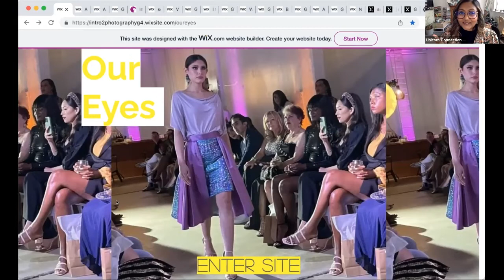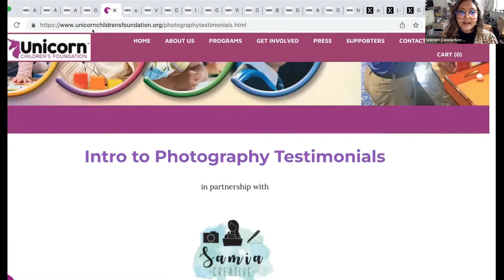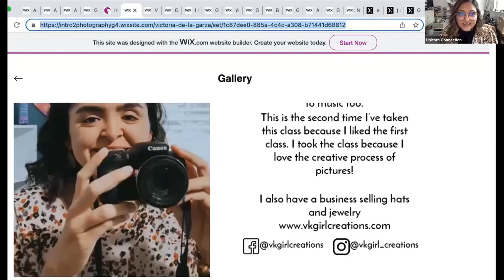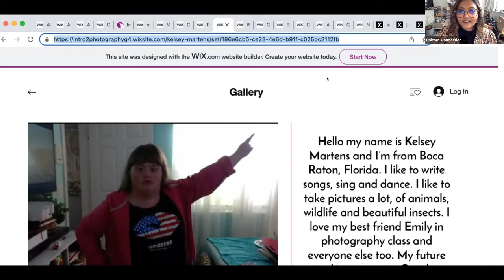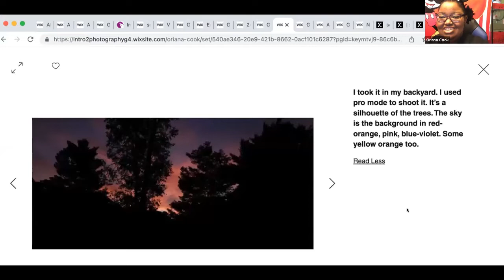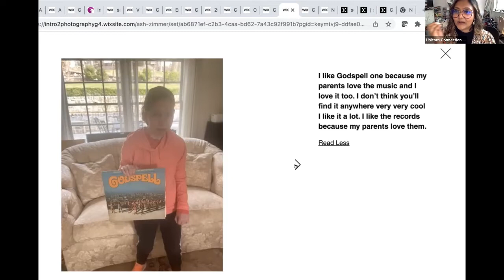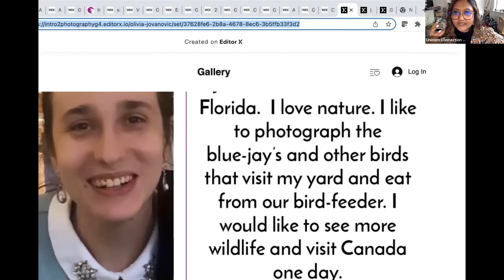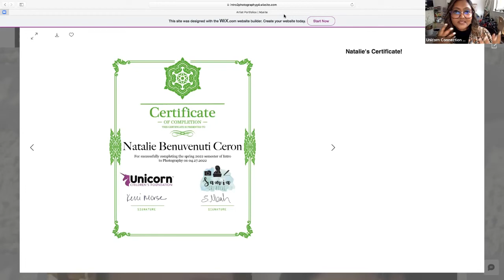April 2022 Photography Exhibition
Thank you to Samia Creative and the students of this semester's Intro to Photography class for showcasing your work via Zoom! The students personally presented some of their favorite photos they've taken and the stories behind them.

April is Autism Acceptance Month, and Unicorn Children's Foundation is proud to offer Intro to Photography to learn an industry skill!